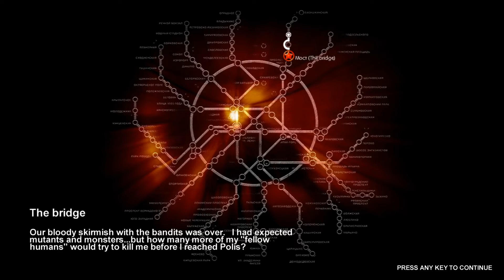Metro2033 Playthrough: Part 4 1080p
Bandits, more tunnels, funny and weird moments.

Highlights:
- BAMBAMBAM fishmouth Bourbon
- Bourbon's touch of death
- the catacombs.

Recorded with Fraps at 1920x1080 @30fps. Compressed with VirtualDub using DivX codec (1080HD profile).